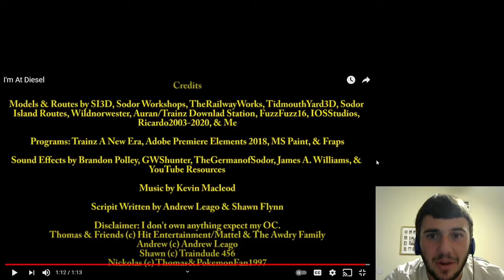I'm At Soup is Back! | Dan The Man Reacts To I'm At Diesel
Hey everyone yes I know this is another short reaction video, but I'm just about done with what I'm doing, and then that's it, for now I hope you guys enjoy this video, because this one is a parody based off of I'm At Soup. Now this is made by Andrew, Shawn, and Nickolas, three of which did pretty good voicing in this video, as I sure enjoyed it. Next reaction I do I'm making it a double one, and then after that long ones, but those are stories for another day.